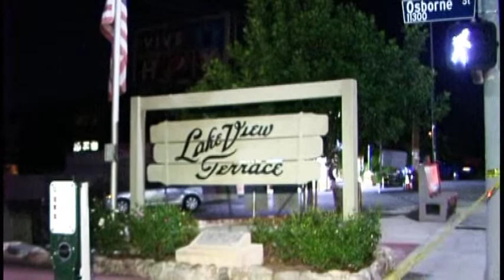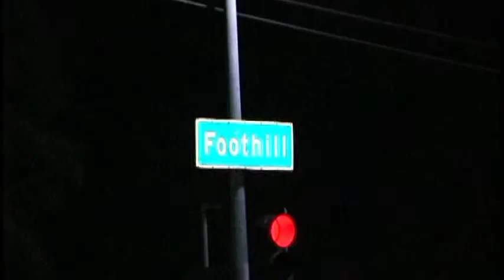10-15-12 Barricaded Suspect